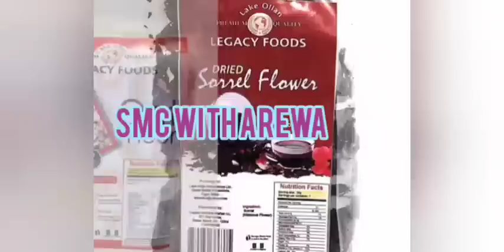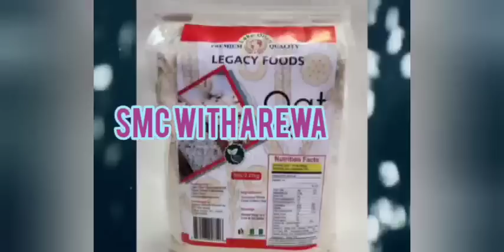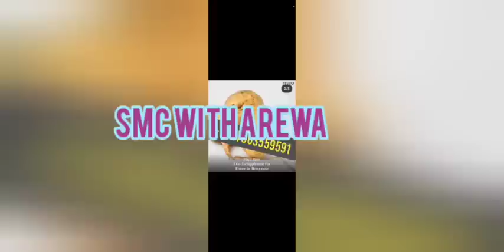Laide Bakare n@ked punani picture / Ex olori Naomi disgrace supporters 😳